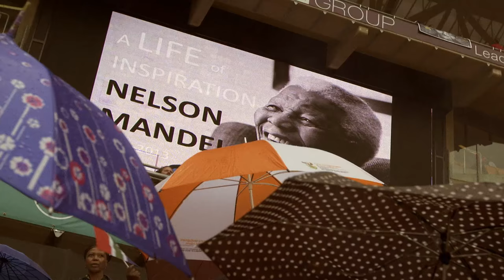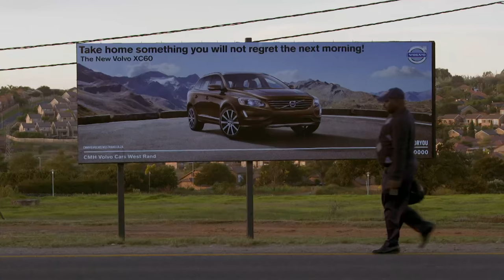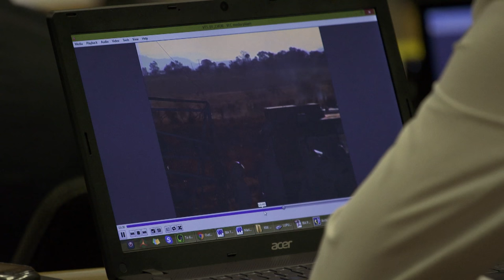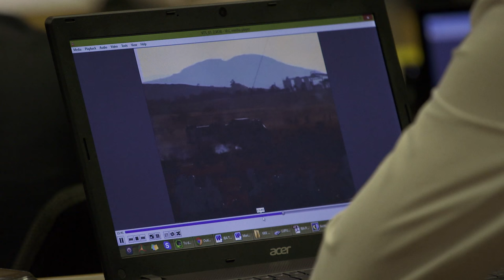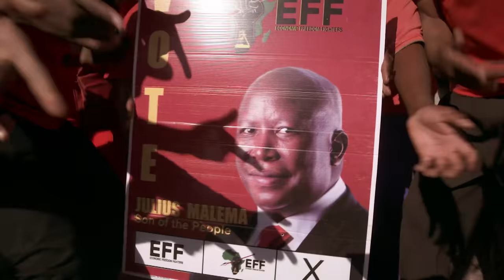The ANC after Nelson Mandela in South Africa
In this documentary, Bram Vermeulen explores Africa, after the Nelson Mandela era. Whay has changed in Africa? How is the political landscape after Nelson Mandela?
Bram Vermeulen went to live in South Africa at the moment Nelson Mandela dies, twenty years after he has changed from freedom fighter to president. 5 years later, Bram returns to South Africa and observes what has changed. The mere domination of the ANC, the party of Mandela, is no longer so obvious. President Zuma is even openly booed.

South Africa is still a country of major contradictions after two decades of democracy. Between white and black, but even more between rich and poor. Behind high walls with barbed wire no longer live only white people with money, but also black wealthy people. For the many poor, hardly anything has changed. They still live in shacks of corrugated iron sheets on muddy alleyways. And that leads to growing dissatisfaction.

This is clearly visible and can be heard at the EFF, the movement of former ANC Julius Malema. "Zuma, you're a traitor," the crowd sings. And their leader says in a rousing speech things like: "We have to wake up the ANC. Get rid of Jacob Zuma and all his possessions! "And when Bram speaks to him a moment later:" The leadership is ignoring the people. They have exchanged the people for investors. They are there for themselves and their business partners. '

Trade unions always belonged to the ANC, but now there are independent alternatives. They lead strikes with substantial wage demands as a bet. At a platinum mine in Marikana, the police opened fire on demonstrators two years ago. Thousands of bullets killed 34 miners and wounded many others. The police of the ANC government that fights the movement from which they themselves have been fighting with deadly force. It was unprecedented. Perhaps a turning point in the history of South Africa.

And of course a turning point in the lives of the next of kin. Bram speaks to a woman who lost her husband and a man whose son died in Marikana. And he meets a miner who miraculously survived the gunfight. And now? Does this man work in the mine again. Work that he hates, but he does not see an alternative.

Another miner explains how heavy the underground diggers are, and how unhealthy. And that you will not receive a wage if you are ill. No wonder the miners feel exploited and continue to strike. Their arrangement has been hardened by 'Marikana', says one of the strikers. And they can sustain such a strike for a long time, because they are used to living little

Director: Doke Romeijn and Stefanie de Brouwer